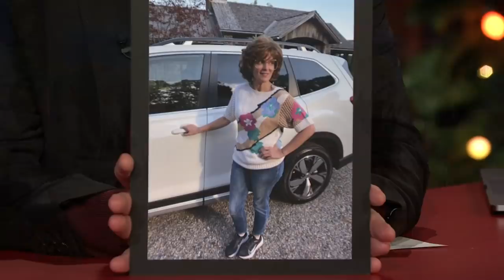Tina Fey Saved a Man’s Life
Tina Fey talks about buying her first car during quarantine, how she and her family helped save a man’s life and her new animated film Soul.